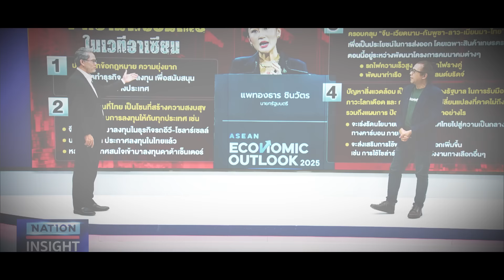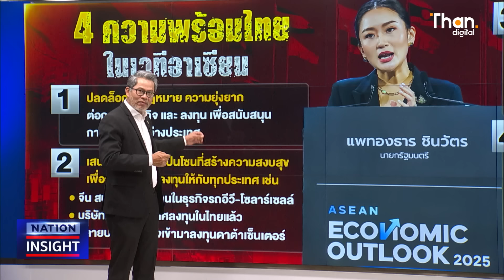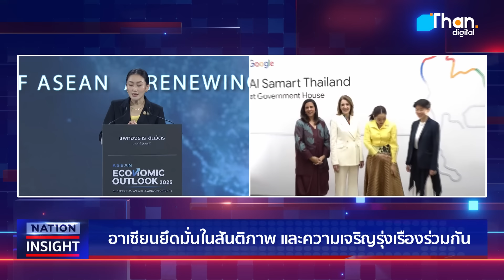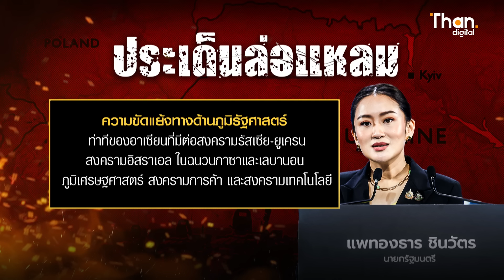4โอกาสไทยผงาดอาเซียน | NATION INSIGHT | 09 ต.ค. 67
4โอกาสไทยผงาดอาเซียน | NATION INSIGHT | 09 ต.ค. 67

Video editor : TONGV3